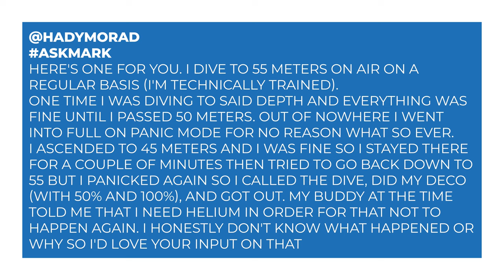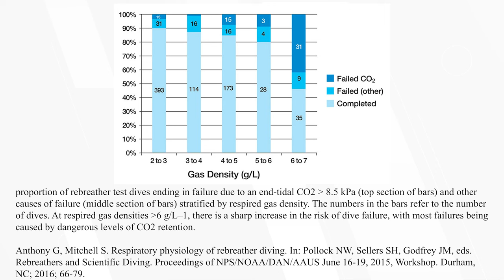Why Did I Panic Diving Below 50m?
askmark here's one for you. i dive to 55 meters on air on a regular basis (i'm technically trained). one time i was diving to said depth and everything was fine until i passed 50 meters. out of nowhere i went into full on panic mode for no reason what so ever. i ascended to 45 meters and i was fine so i stayed there for a couple of minutes then tried to go back down to 55 but i panicked again so i called the dive, did my deco (with 50% and 100%), and got out. my buddy at the time told me that i need helium in order for that not to happen again. i honestly don't know what happened or why so i'd love your input on that

LINKS

OUR WEBSITES